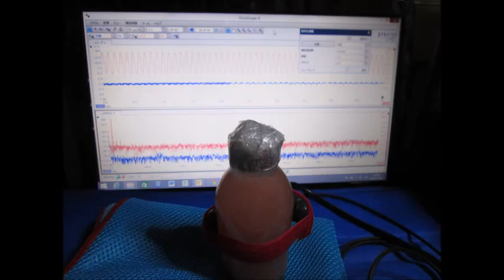超音波の組み合わせ制御技術 （超音波システム研究所）